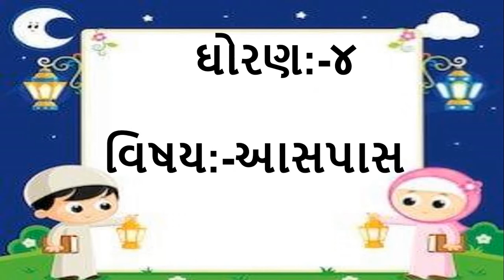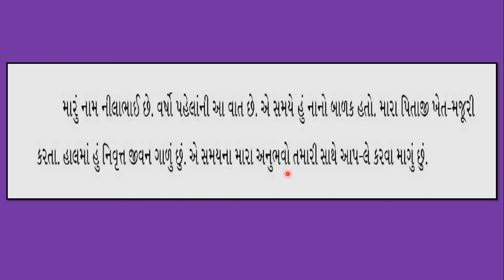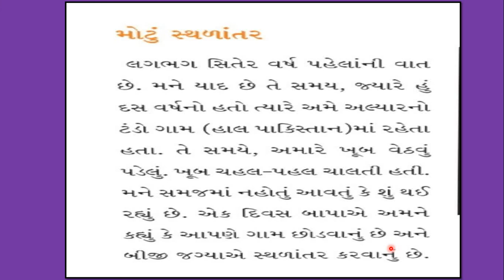Gujarati Medium - STD - 4 - ENVIRONMENT